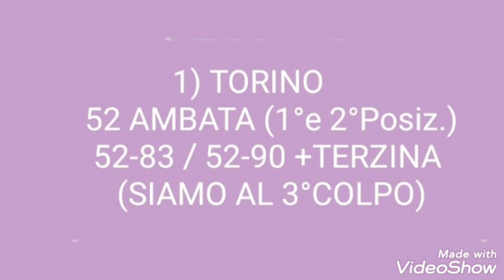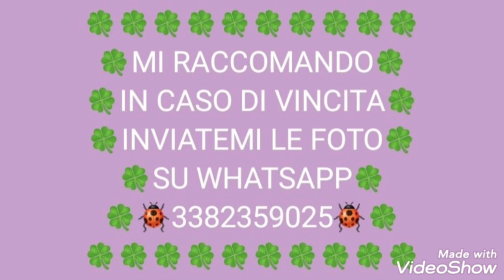PREVISIONI LOTTO GRATIS + PROMEMORIA 10ELOTTO SERALE AGGIORNATO PER L'ESTRAZIONE DEL 19/03/2022 ✌💪✌